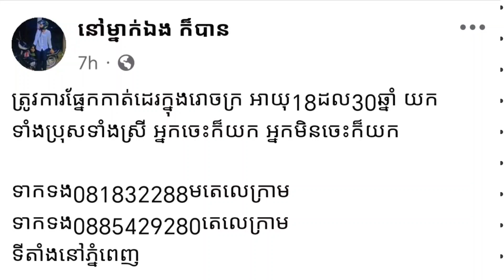ដំណឹងជ្រើសរើសកម្មករកម្មការិនី ទីតាំងភ្នំពេញ យកទាំងប្រុសទាំងស្រី មិនចេះក៏យកដែរ 27/7/2024